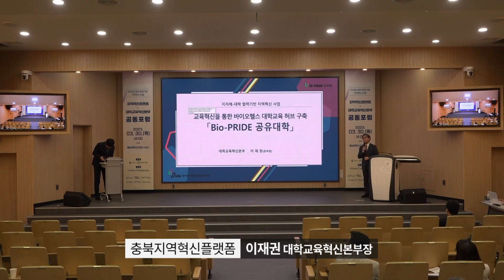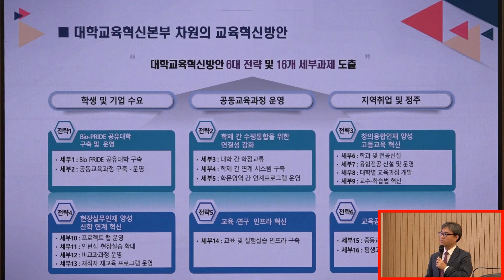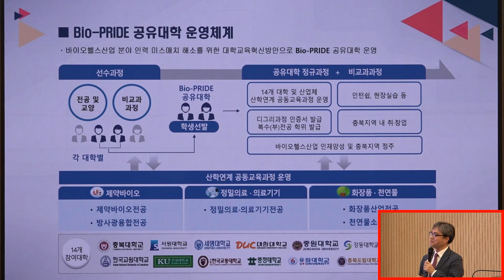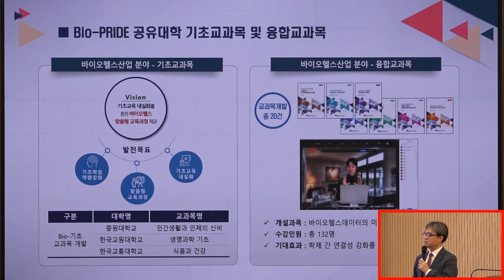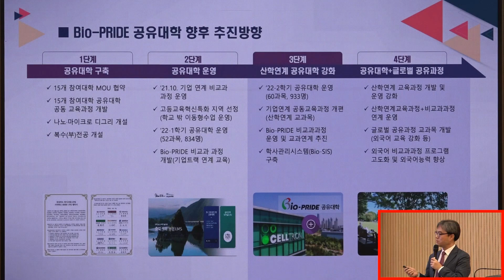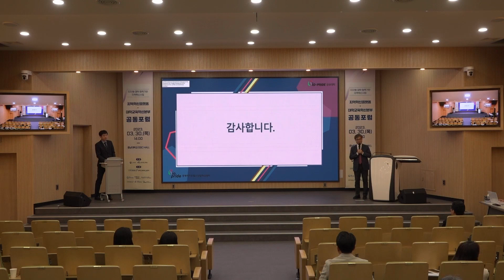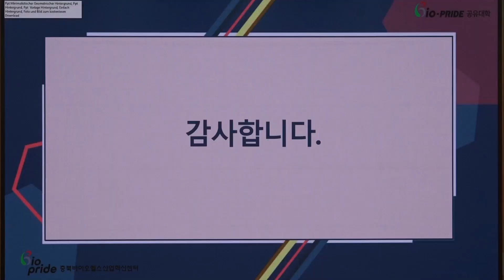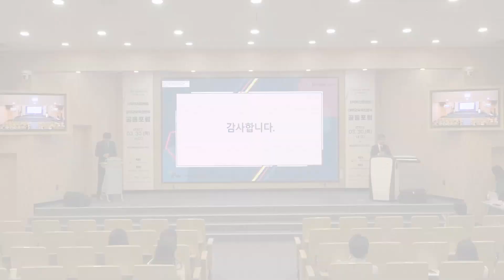지역혁신플랫폼 대학교육혁신본부 공동포럼=충북지역혁신플랫폼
▲이재권 충북지역혁신플랫폼 대학교육혁신본부장=충북지역 혁신플랫폼(Bio PRIDE)은 우수인재양성, 우수기업육성, 지역 취업 지원을 전략 과제로 정했다. 바이오 공유대학을 비롯해 현장실무 산학연계 혁신 등 12가지 세부 실행과제를 만들어 실행하고 있다. 홍보에 큰 노력을 쏟았다. 공유대학 홈페이지를 개설하고 공유대학 기업설명회 개최, 공유대학 SNS 개설, 대중교통 래핑 광고, 지역 언론 노출, CM 송도 제작했다. 향후 추진 계획으로 기존 공유대학과 글로벌 공유과정이 융합된 과정을 준비하고 있다. 이를 위해 외국어 교육을 강화, 외국어 비교과과정 프로그램 고도화 등 외국어 능력을 향상하는데 집중할 계획이다.